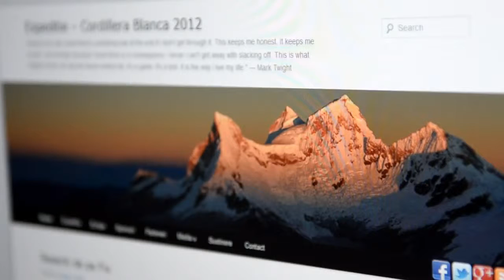Ultimele zile înainte de plecare | Last days before departure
Team: Mihnea Prundeanu, Claudiu Chiorean, Alexandru Prigoana, Alexandru Sava
A journal of our Cordillera Blanca expedition is available in Romanian,
Credits: Alex Sava Photography